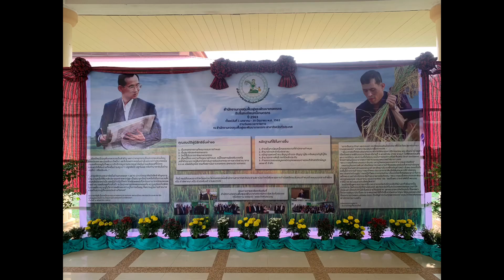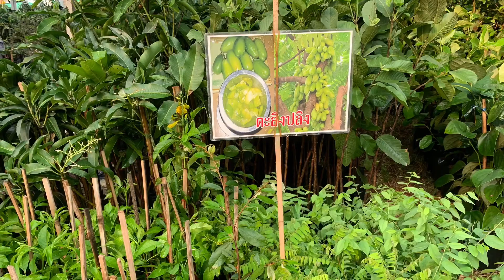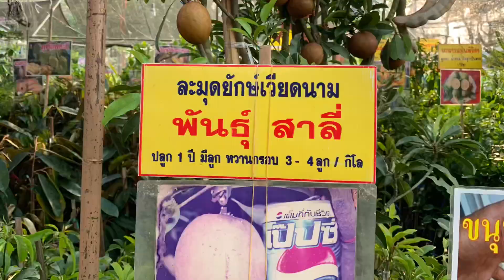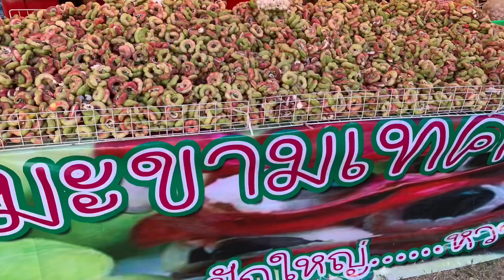งานเกษตรภาคอีสานวันแรก ที่มหาวิทยาลัยขอนแก่น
ฝากท่านผู้ชมทุกท่านกดเข้าไปติดตามเพื่อเป็นกำลังใจให้แม่แคร์และกีวี่ทั้ง 2 ช่องนี้ด้วยนะค่ะ ขอบพระคุณทุกท่านจร้า